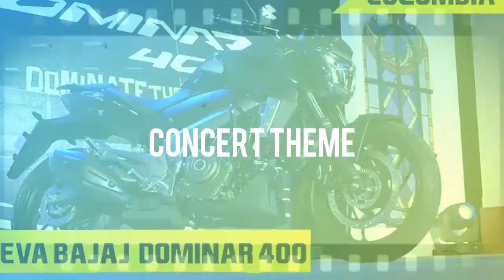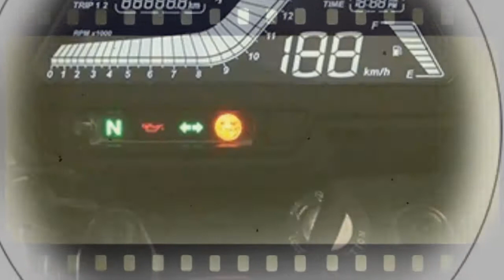Imagenes de la Dominar 400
Dominar 400 by Bajaj, esamblada en Colombia por Auteco SA